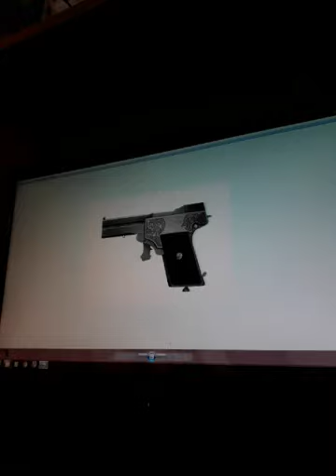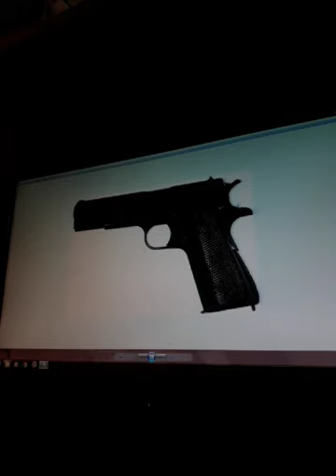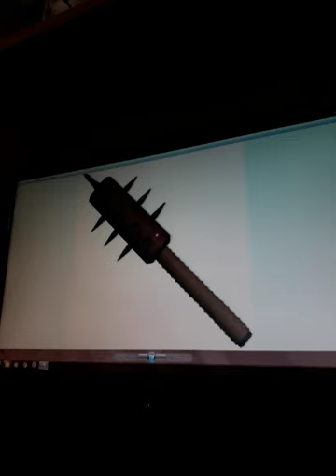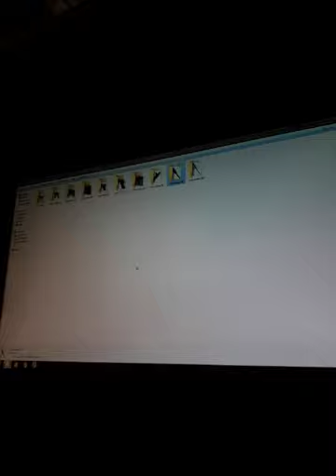10 oružija korišćena tokom Prvog Svetskog rata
1.Mauzer karabin,2.C96,3.Maksim1908,4.Luger p08,5.Kolibri pištolj 2mm,6.Pištolj model1911,7.Lewis gun,8.Villar Perosa,9.Trenč buzdovan i 10.Trenč nož ili bodež.